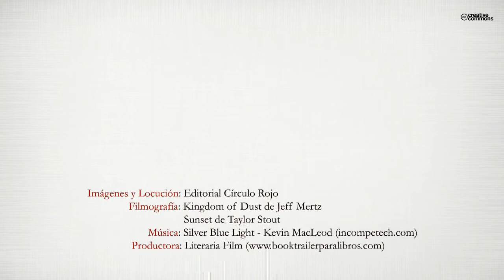Vive y déjalos morir (Booktrailer) - Editorial Círculo Rojo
La autora intenta, por medio de cómic, poesía y cuentos, explicar
su visión de cómo ve que la vida de la humanidad se complica
al tiempo que se separa de su verdadera naturaleza,
quedando ciega al maravilloso planeta del que dependemos, el
cual también es un ejemplo de armonía, paz y amor, y, de esa
manera, perdiendo también el sentido más instintivo y real de
nuestra existencia aquí.